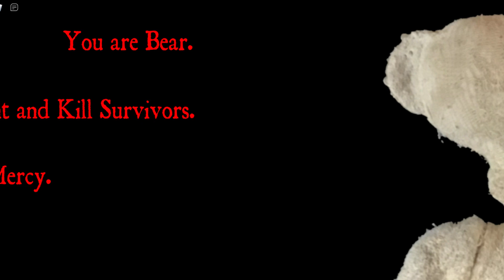Roblox BEAR Combo: Wensleydale + Bigheads Gameplay